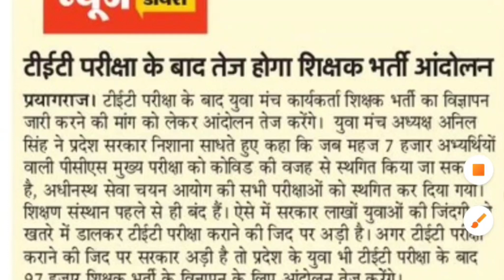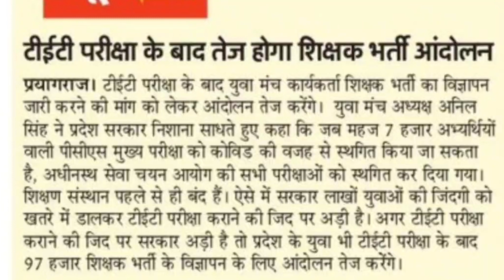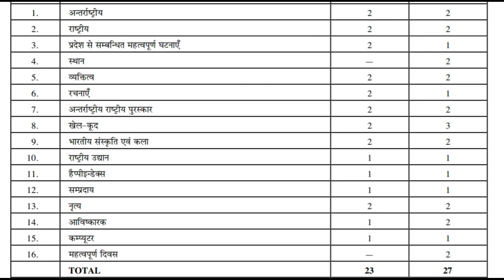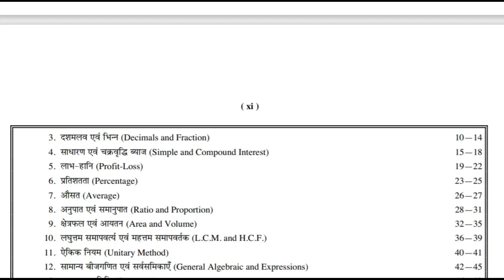DELED Exam DateSheet | 9 से 18 फरवरी तक एग्जाम | टेट परीक्षा के बाद शिक्षक भर्ती आंदोलन | 2019 Batch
Hello Friends,
AMAZON
COMBO PACK